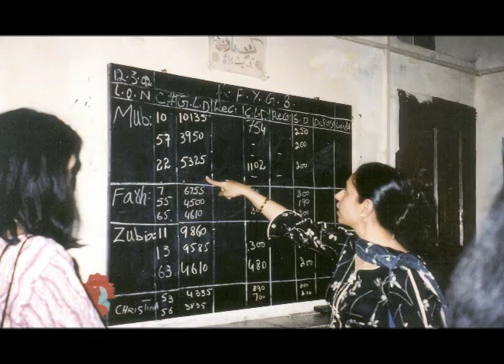Why WWB?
When Womens World Banking began in 1975, its founders had a simple but far-reaching plan: help women around the globe access the money economy of their own countries. Thirty years later, it has proudly stayed true to this guiding vision while also establishing Womens World Banking as the pre-eminent international voice for women in microfinance. Under the leadership of Michaela Walsh, the organizations first president, Womens World Banking assisted its earliest network members as they grew from small non-profit organizations into thriving microfinance institutions. Today, our global network of 54 financial institutions in 30 countries serves 11 million clients directly and another 10 million indirectly, 75 percent of whom are women. In 2007, WWB network members had an outstanding loan portfolio of more than $2 billion.